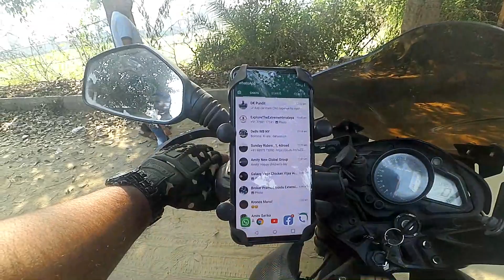Delhi hidden offroad to Noida ka CR park